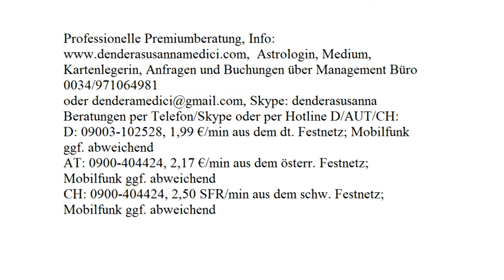Dendera's Liebeszauber: 21.08.2017